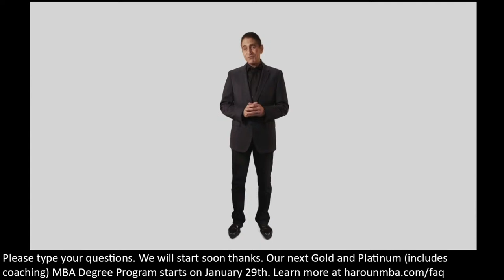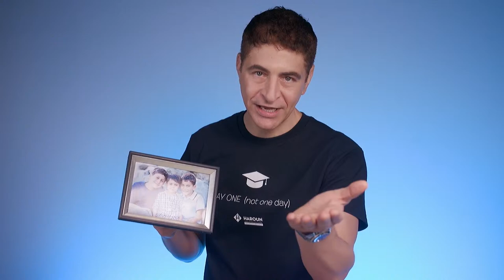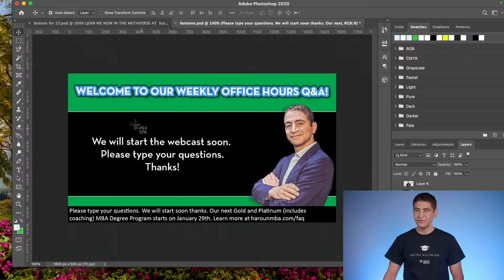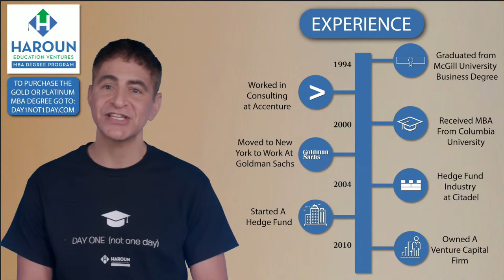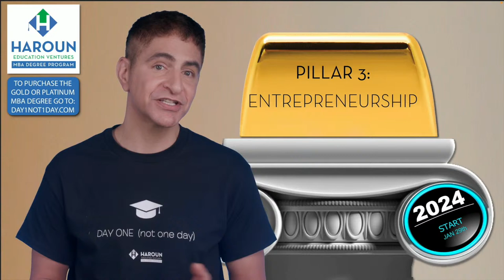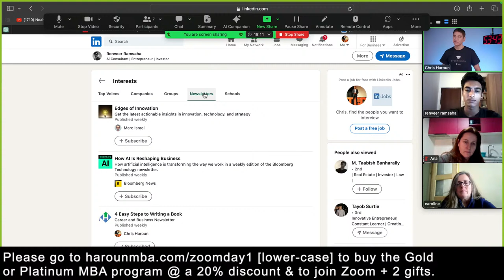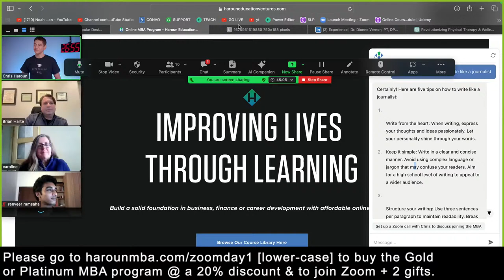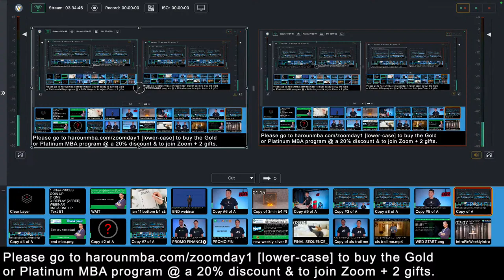Weekly LIVE Office Hours #260: Q&A Career/Business/Finance Topics.SEE DESCRIPTIONS FOR CLICKABLE Q&A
Welcome to our Weekly Live Office Hours, hosted on Thursday, January 25th at 8:00 am PT / 11:00 am ET.

Our eighth 1 year Gold and Platinum MBA Degree Program starts on January 29th, 2024.

Join me live to ask any and all questions about businesses in the news, finance, professional development, or even questions regarding any of my courses.

If you can't join us live, just type your question into the chat and I'll make sure to answer it!

0:00 Call Starts

0:37 Haroun Education MBA Degree Program

2:46 Welcome to the 260th Weekly Live Webcast of January 25, 2024!

4:05 How are bonds correlated to interest rates?

5:22 What is quantitative tightening?

8:35 Why would a stock get on multiple stock exchanges?

9:54 How does the Fed lower interest rates?

11:06 What is your opinion on buy-now-pay-later?

11:54 As a business owner, how do you take money out of the business without incurring too much in taxation?

14:30 Will I be able to get a job after I complete your MBA Program?

18:34 When is your new Python course being released?

19:30 Are there any group projects during the MBA?

21:10 Where are the networking programs held?

27:23 Why is the S&P still rising while we are in a state of QT?

30:15 How much time do I need to commit to complete the MBA Program?

32:48 What is a company's valuation?

37:29 What is the difference between investing and funding?

38:19 Is Bidenomics working?

39:50 Is Silver still available?

46:56 How to read options like a pro?

48:22 What AI stocks should I research?

55:26 Best way to value a company?

57:55 How to remove a white background from a jpeg logo to make it transparent?

1:01:42 Excerpt from the MBA Open House

1:02:56 Agenda for Today's Open House

1:04:10 Topic #1: 8th Annual Gold & Platinum MBA Degree Program

1:06:27 What is Financial Freedom?

1:13:10 Why Your Network is Your Net Worth

1:21:57 HEV Student Accomplishments

1:25:43 Why Traditional MBA Schools are Outdated

1:28:48 My Background and Experience and How It Helped Me Get Into Teaching

1:38:06 What is Included in the Gold & Platinum Program?

1:41:00 Pillar 1: Technology

1:45:03 Pillar 2: Finance & Accounting

1:46:26 Steve Jobs No Smarter Than You video

1:50:28 Pillar 3: Entrepreneurship which includes the Venture Capital Bootcamp

1:54:14 Pillar 4: Sales, Marketing and Communication

1:57:12 Pillar 5: Economics, Management and Strategy

1:59:38 Pillar 6: Personal Growth

2:02:22 Topic #2: Frequently Asked Questions

2:02:27 Can I take the program if I have no prior business or accounting background?

2:03:04 Do I need to quit my job to take this program?

2:03:42 Are there opportunities to network with my fellow students?

2:06:00 Is the MBA Program accredited?

2:10:08 Student Testimonials

2:13:10 Topic #3: Gifts Announced & Endless Zoom Q/A Begins

2:41:40 Can I rejoin Gold?

2:53:50 Can this program help me change careers?

2:58:14 Can you explain the differences between the Gold and Platinum programs?

3:07:10 Is there any sites that are specifically dedicated to Venture Capital investing?

The Steve Jobs video in the webcast is used with permission from the Silicon Valley Historical Association.